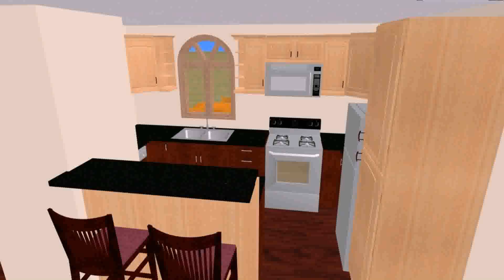Small House Plans Less Than 1000 Square Feet - Gif Maker DaddyGif.com (see description)